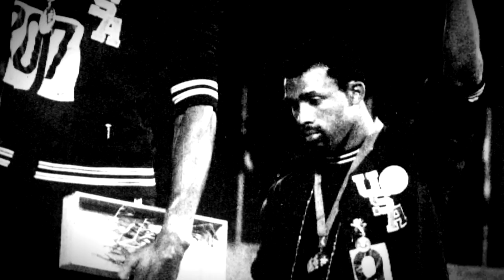College student and music producer on being Black in P.E.I.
Chavez Edgecombe grew up in the Bahamas and was diagnosed with a rare blood disorder at a young age. He was able to overcome that, as well as other hurdles in his life. He shares his story and his experiences living in P.E.I.

For more stories about the experiences of Black Canadians — from anti-Black racism to success stories within the Black community — check out Being Black in Canada